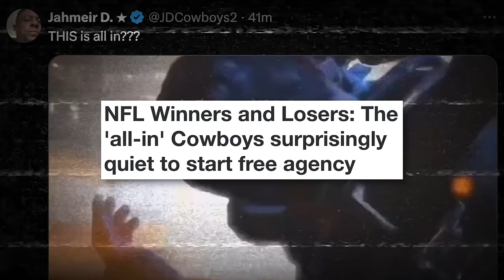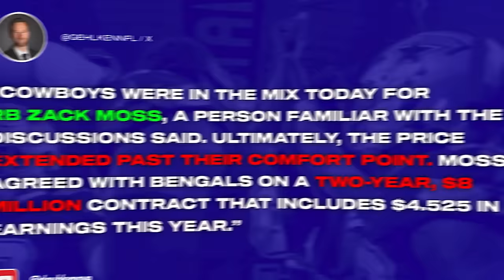They Exposed the Dallas Cowboys Free Agency Plan... it's bad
The DallasCowboys are making a HUGE mistake.. and this report just made it 10x worse

Want a way to play on gameday? Check out PrizePicks! All you have to do is pick if a player will go for MORE or LESS Than Their PrizePick projection and BOOM you win! Use this sign up link to get started

🏈 Interested in Autographed Sports Memorabilia?

I appreciate your support and feedback on the channel.